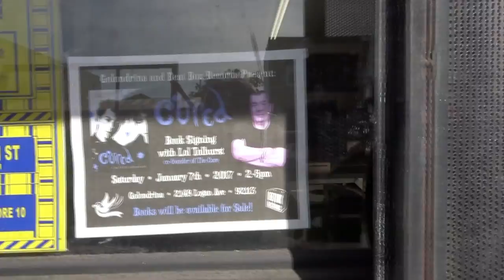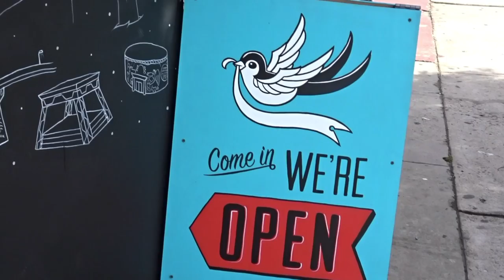CURED by Lol Tolhurst accompanied by THREE IMAGINARY BOYS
Today I got to meet Lol Tolhurst! In all honesty, I smacked him on the head as he walked by, as I was talking with my hands to the shop owner at Golondrina, where Lol was to sign Cured. He was gracious and mellow. Cured is a beautifully written memoir with real stories that no Cure fan will want to miss; such as, how The Cure got their name, dangerous and adventurous times they survived, the locations of where they recorded albums, and the sea changes that ultimately led to the band that The Cure is today. Awesome art work by Pearl Thompson, (formerly Porl).